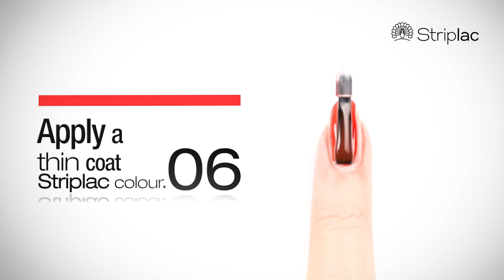Striplac Nail Polish Step by Step - Fashion & Beauty TV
The world's first nail polish that lasts much longer than standard polish, doesn't chip and doesn't need any solvents or nail polish remover to remove it. Simply peel Striplac off when you feel like a change of colour. Yet Striplac is still a nail polish and not a film. And once you peel it off, the naked nail underneath is healthy and undamaged.

- Fast peel-off removal
- Solvent/acetone free
- Lasts up to 10 days
- Cures in 60 seconds under LED -- no drying time
- Glossy finish right up to the very last day
- Scratch-proof -- no chipping
- Protects and strengthens the natural nail
- Easy application